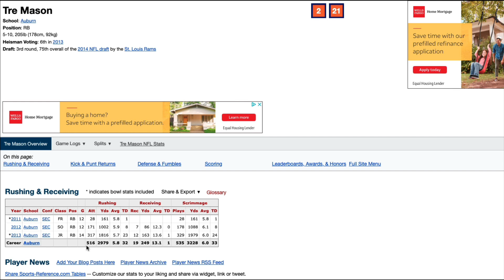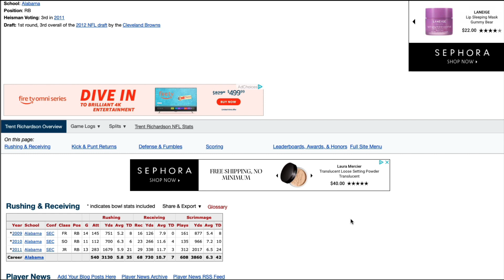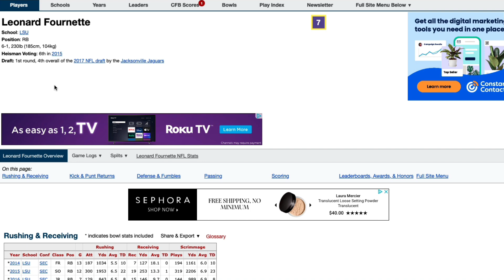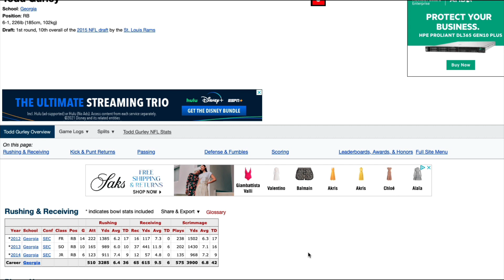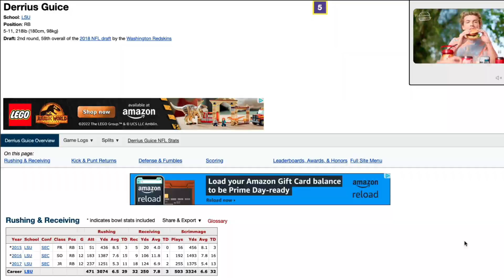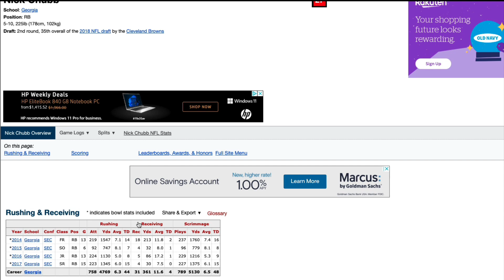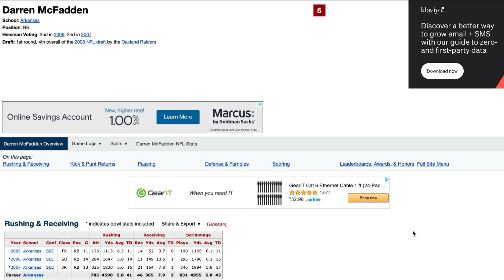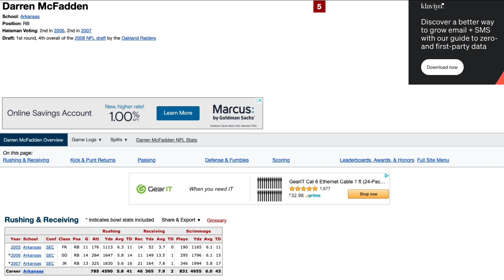Hot Topic: MY Top-10 SEC Running Backs | Past 15 yrs!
Top Billin'